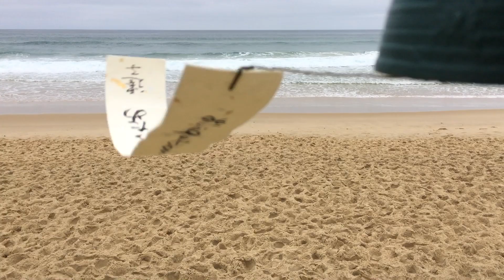01 pm 01 01 19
1pm 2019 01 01 Ocean